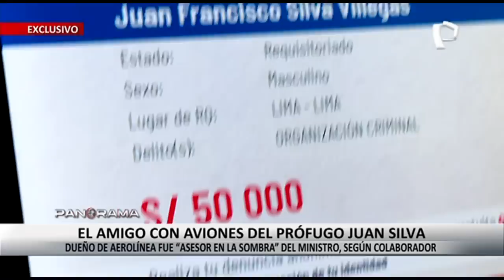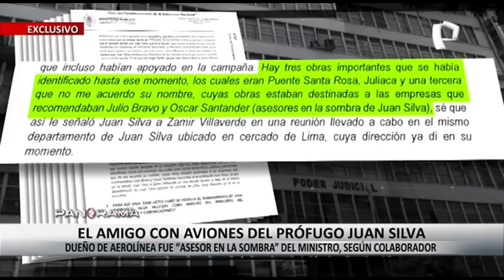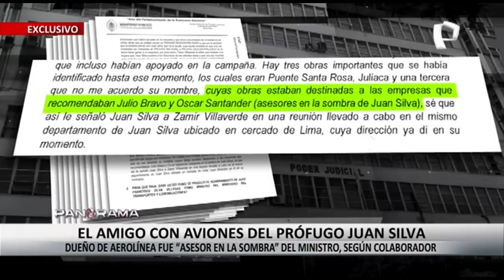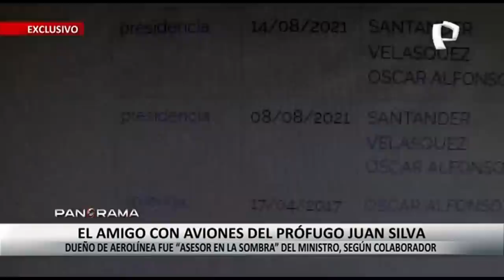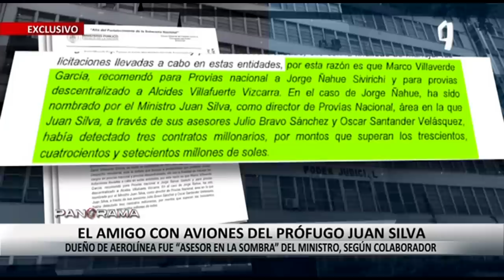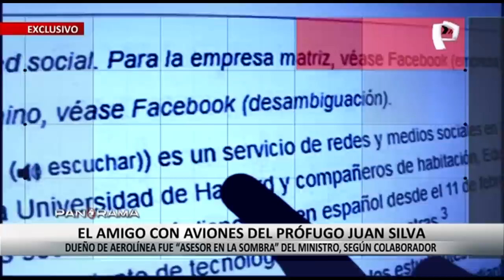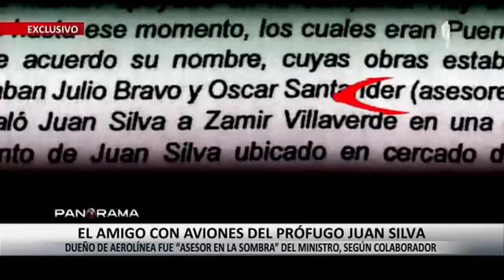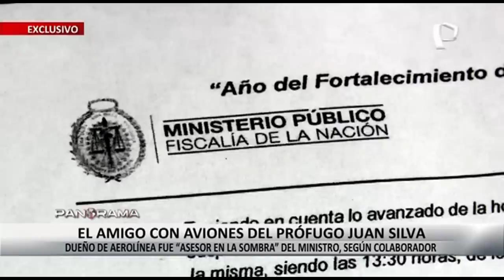¡Exclusivo! El amigo con aviones del prófugo Juan Silva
¡Un amigo con aviones! ¿Dónde está Juan Silva? El exministro, paisano, amigo y según las investigaciones de la Fiscalía, cómplice del presidente Pedro Castillo lleva 142 días prófugo de la justicia.

Hasta ahora nadie da pistas de su paradero y los S/ 50 000 que se ofrecen por alguna pista de dónde está, quedan corto. La investigación fiscal y sus colaboradores han llevado a conocer a nuevos personajes de alto perfil que se vinculan al poderoso exministro de Transporte Juan Silva, cuando estaba en la cúspide.

El 17 de agosto pasado, uno de los colaboradores eficaces, aseguró que Juan Silva tenía dos asesores en la sombra. Panorama afirma que Óscar Santander, llamado asesor en la sombra, es Óscar Alfonso Santander Velásquez un empresario dueño de una aerolínea especializada en vuelos chárter.

Óscar Santander ofrece y muestra una flota innumerable, no se sabía que Santander se había vinculado a Juan Silva en varias reuniones fuera del Ministerio de Transportes y Comunicaciones (MTC) y en Palacio de Gobierno, incluso hasta llegando a recomendar a viceministros.

El registro de visita de Palacio de Gobierno lo ubica con 5 entradas y algunas con estancia de 5 horas adentro. Las primera visitas se registraron como si él proviniera del Ministerio de Transportes y Comunicaciones (MTC).